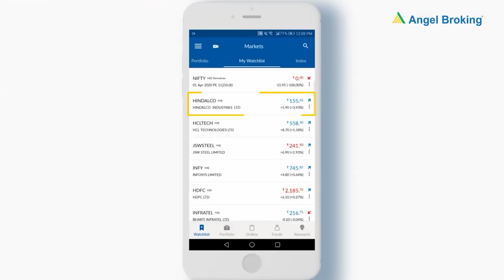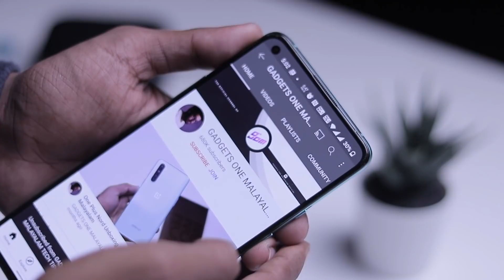Shocking Facts About Elon Musk and Tesla Malayalam !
How to Start Trading with Demat Account Angel Broking Knowledge Series

A demat account simply stands for a dematerialized Demat account se aap equities electronically trade kar
sakte hai. Demat accounts physical share ke security problems aur inconvenience se aapko mukt karate hai You can buy, store and sell equities with your demat account on the new Angel Broking App.

Download the Angel Broking Mobile app here